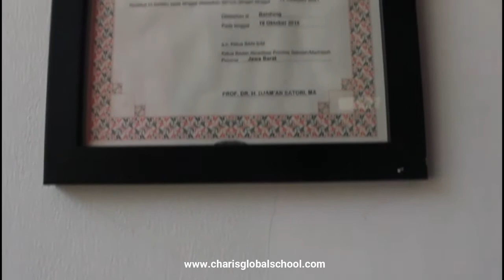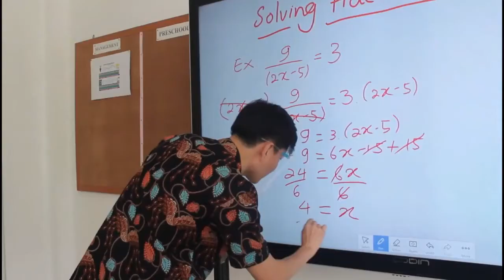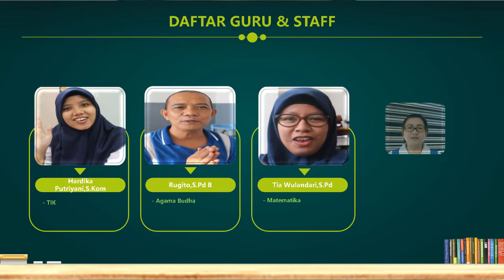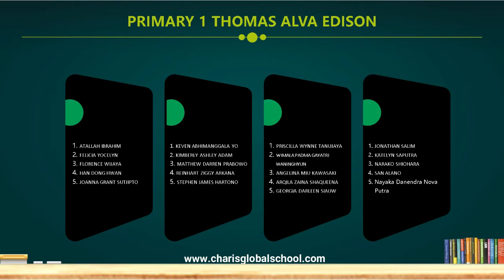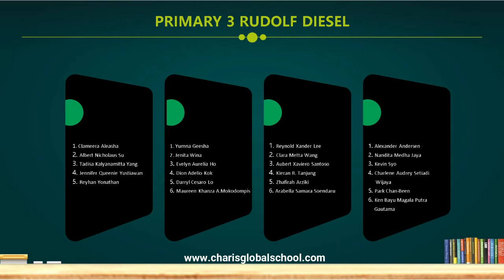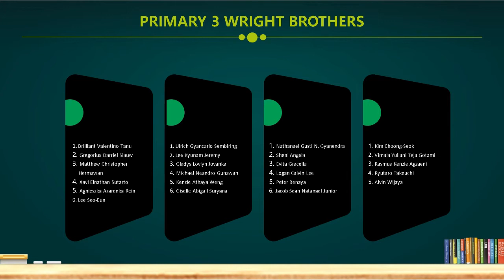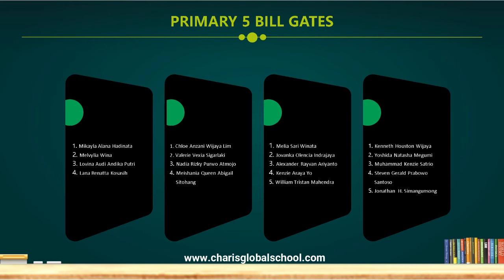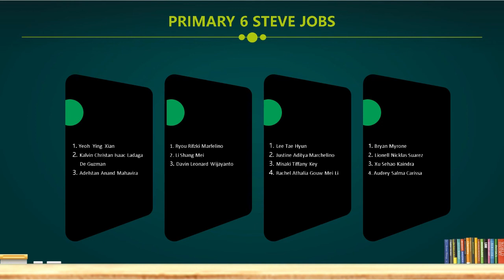Pengenalan Lingkungan Sekolah - Primary